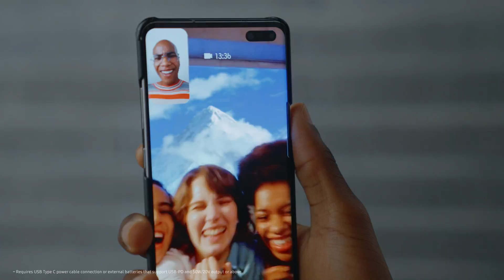The Freestyle - Let Go of Your Freedom to Have Fun | Samsung Indonesia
Are you down to have fun? Why don't you ShowYourFreestyle more creatively with the incredible SamsungTV TheFreestyle! Your time to have freedom of joy in a screen will come in 5 days time.